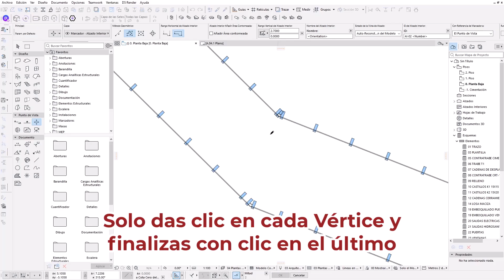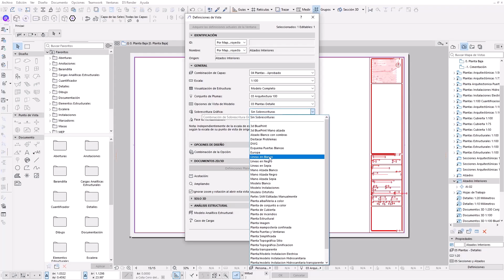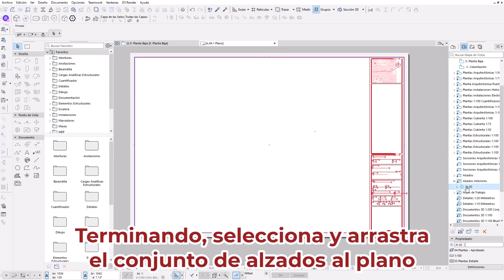archicad Secciones Quebradas en Archicad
Dudas y soluciones: cómo hacer secciones quebradas
En este video veremos cómo se pueden lograr secciones quebradas en Archicad usando la herramienta de alzados interiores.

CONTENIDO
Dudas y comentarios del objeto Linea de Nivel de piso
Descarga Archicad:❤